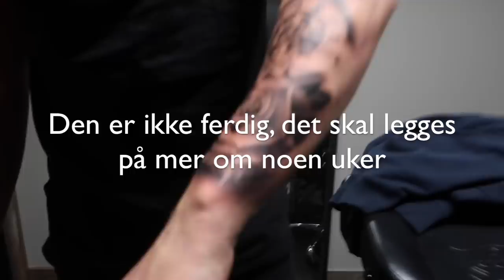VLOG - Kjøpt drømmebilen og tar ny tattovering (10 000 spesial)